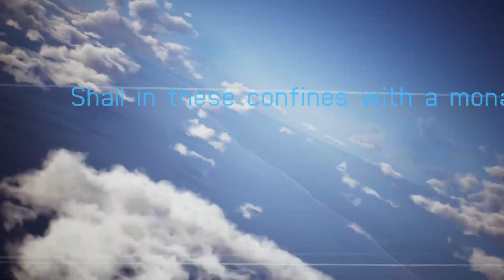Ace Combat 7: Skies Unknown Anime Opening Parody - Saigo no Eden (最後のエデン)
Muv-Luv x Ace Combat part 2!

The following is a mashup and parody of Muv-Luv Unlimited: The Day After and Ace Combat 5: The Unsung War.

Blaze, Nagase, Grimm, and Chopper form the Wardog Squadron, a squadron made out of pilots with exceptional histories and exceptional talents. They are led by a familiar face, Captain Jack Bartlett of the Osean Air Defense Force, as the group takes on all tasks and come face-to-face with their inner demons.

Around them, politics and petty struggles continue even as the BETA renew their assault.